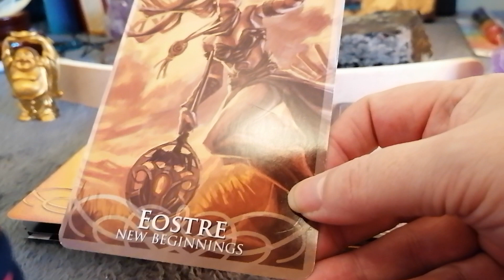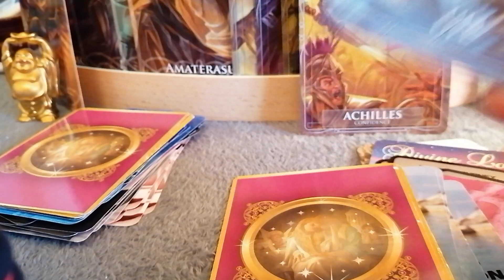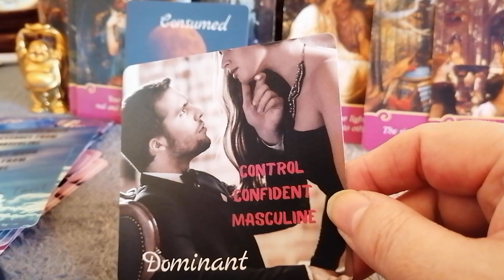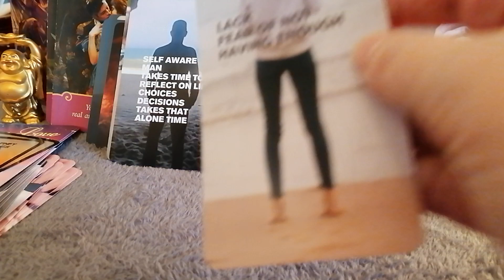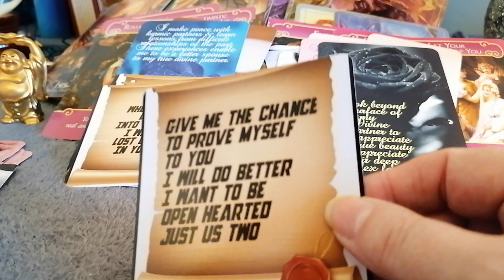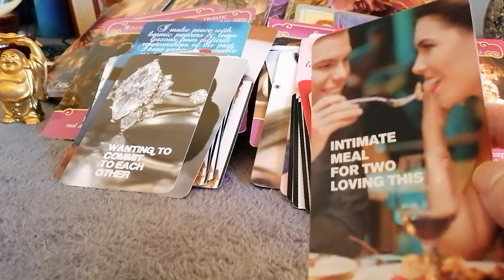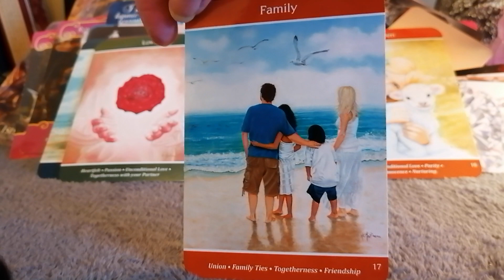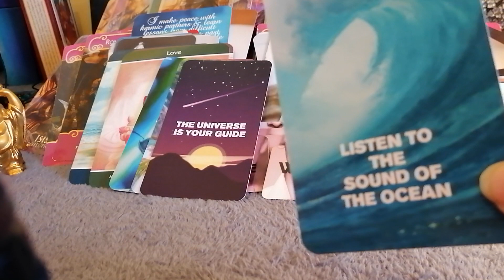TWINFLAMES CONVERSATIONS DIVINE MASCULINE & DIVINE FEMININE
DM & DF SHARING HOW THEY SEE EACH OTHER
WHAT THEY ARE EACH GOING THROUGH INDIVIDUALLY RIGHT NOW
WHAT THEY ARE FEELING TOWARDS THR OTHER
WHAT THEY WANT TO HAPPEN
FINAL GUIDANCE FROM SPIRIT & TIMINGS

DM ENERGIES OF LIGHT & DARK
DF ENERGIES OF LIGHT & DARK DF JOURNEY TO SACRED UNION
TF SACRED JOURNEY
UNTOLD PASSIONS DM & DF
ROMANCE DATING SEX LOVE
LOVE & LOVERS ORACLE

DIVINE LOVE AFFIRMATIONS
DIVINE PERSPECTIVES

BY SISTER MOON TAROT
MORE MOODY MOON MESSAGES

ENTERTAINMENT ONLY
BLESSINGS